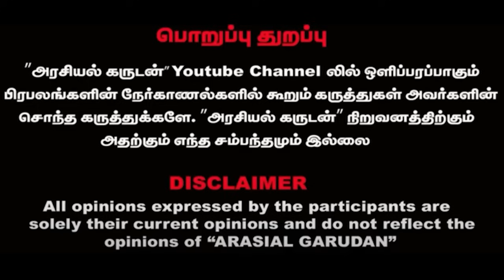சீமான் விரைவில் கைது | நாம் தமிழருக்கு இது போனஸ் | Seeman | NTK | Raveendran